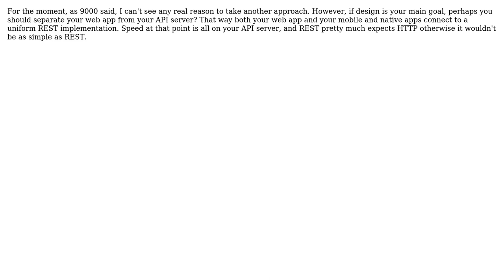Software Engineering: Strategy for Website Talking to API on Same Server (2 Solutions!!)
Software Engineering: Strategy for Website Talking to API on Same Server

With thanks & praise to God, and with thanks to the many people who have made this project possible! | Content (except music & images) licensed under CC BY-SA | Music | Images & others | With thanks to user recluze user Matt Rohland user Kamuela Franco and the Stack Exchange Network Trademarks are property of their respective owners. You are responsible for your own actions.